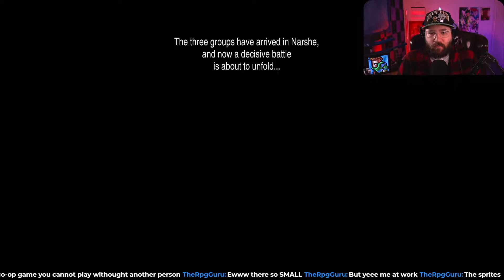Final Fantasy 6 Pixel Remaster Playthrough Part 2! Kefka At Narshe!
I'm using the Record Keeper Sprites mod from Nexusmods and a few others! Let me know if you would like them!